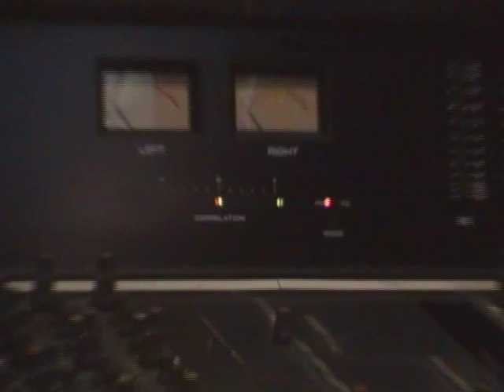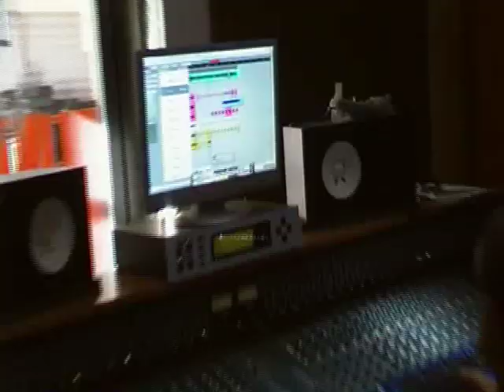Freyja at WestLink Studio